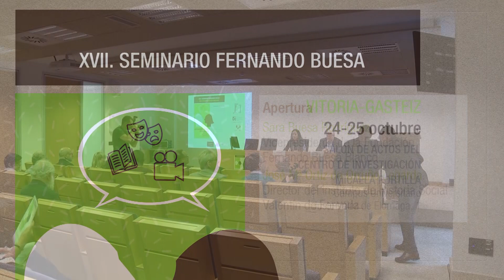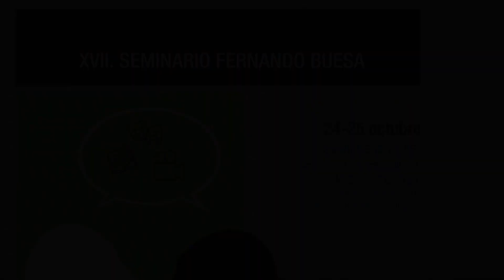Apertura del XVII Seminario Fernando Buesa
Sara Buesa Rodríguez (Vicepresidenta de la Fundación Fernando Buesa Blanco)
y José Mª Ortiz de Orruño Legarda (Director del Instituto de Historia Social Valentín de Foronda)